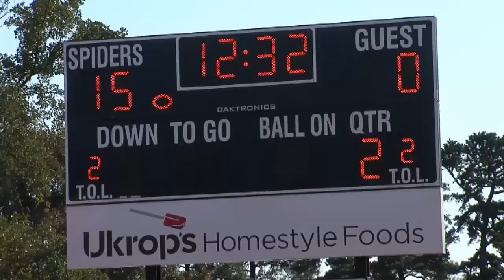SpiderTVHD: No. 16 Richmond Rolls Past Towson, 28-6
Sophomore FB Kendall Gaskins racked up his first career 100-yard rushing game and the Richmond defense forced four turnovers as No. 16 Richmond rolled past Towson, 28-6, before a sold-out crowd on Homecoming at Robins Stadium.